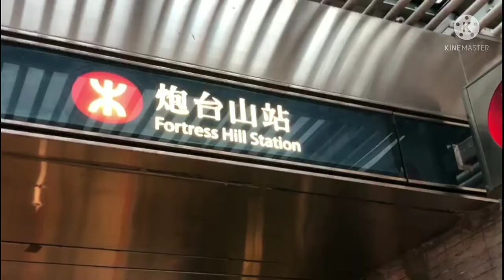EAST COAST PARK | VICTORIA HARBOUR | FORTRESS HILL | Leighvlogs ❤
November 01,2021

How to go to the East Coast Park in Fortress Hill?

Take the mtr and drop off to Fortress Hill Station,Exit A. Just cross the pedestrian opposite the KFC, on the left side you'll see the AIA Building, turn left,just go straight until you'll pass through the gasoline station then HSBC,go straight down going to the seaside where you'll see a fly over/bridge. And there.Enjoy the view.